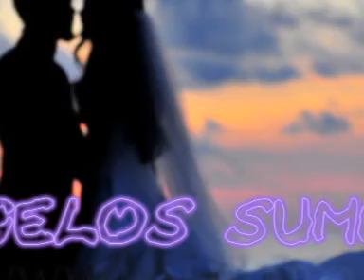xathikame pote den xathikame pasxalis terzis glikeria